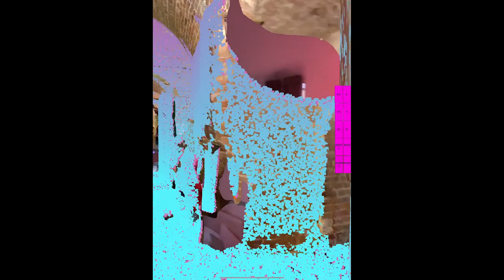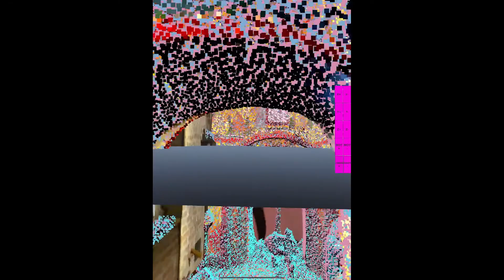AR development August 14th